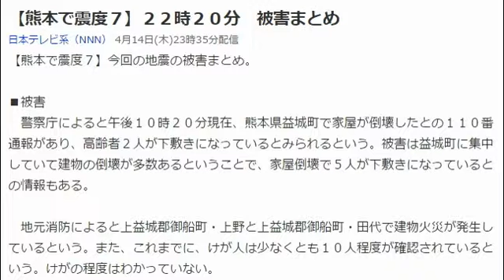【熊本地震】 熊本で震度７ ２２時２０分 被害まとめ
【熊本で震度７】２２時２０分　被害まとめ
日本テレビ系（NNN） 4月14日(木)23時35分配信
【熊本で震度７】今回の地震の被害まとめ。

■被害
　警察庁によると午後１０時２０分現在、熊本県益城町で家屋が倒壊したとの１１０番通報があり、高齢者２人が下敷きになっているとみられるという。被害は益城町に集中していて建物の倒壊が多数あるということで、家屋倒壊で５人が下敷きになっているとの情報もある。

　地元消防によると上益城郡御船町・上野と上益城郡御船町・田代で建物火災が発生しているという。また、これまでに、けが人は少なくとも１０人程度が確認されているという。けがの程度はわかっていない。

　経済産業省によると、午後１０時２０分現在、九州電力管内では現在およそ１万６０００戸が停電しているという。

　鹿児島、宮崎、大分の各県ではいまのところ被害の報告はないという。

■原発
　一方、九州電力によると、鹿児島県にある現在稼働中の川内原発について、原子炉が緊急停止するなどの異常は確認されていないということだが、他になにか影響がないか、現在詳細を確認しているという。また、現在停止している佐賀県の玄海原発についても、今のところ異常は確認されていないという。
引用元　ヤフーニュース【　日本テレビ系（NNN）】